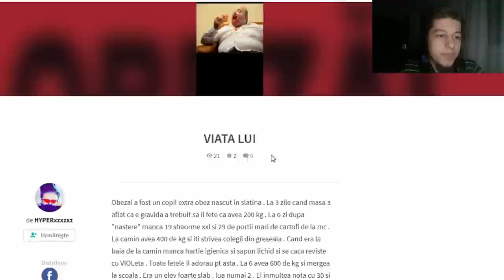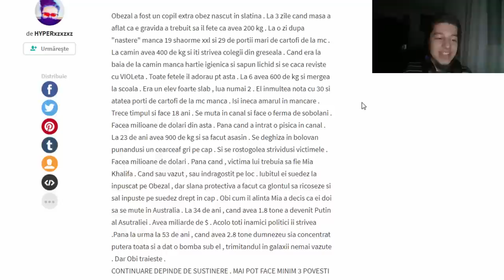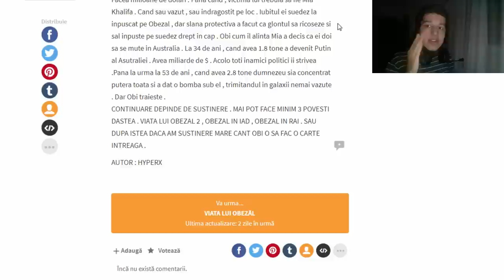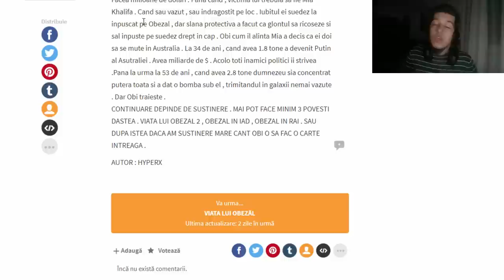Viața lui Obezăl